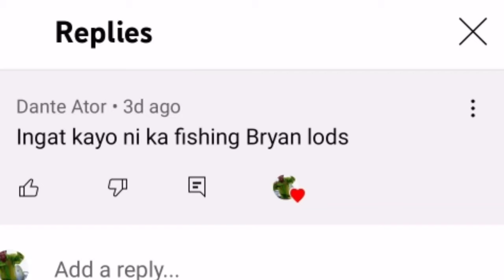Laot#3 | Jockpot!! Dalawang sunod na Tuna pasibad kay Arnel!! With Shout out..